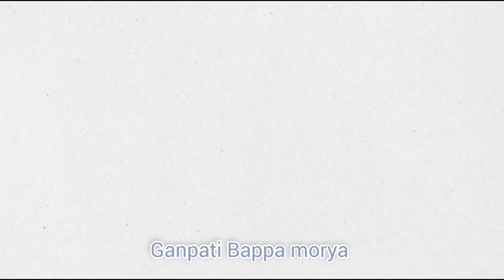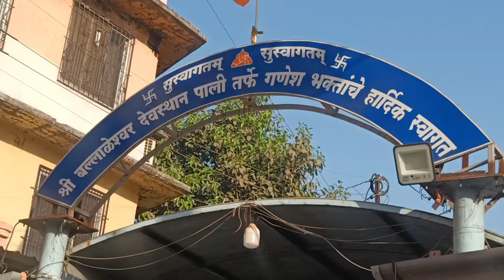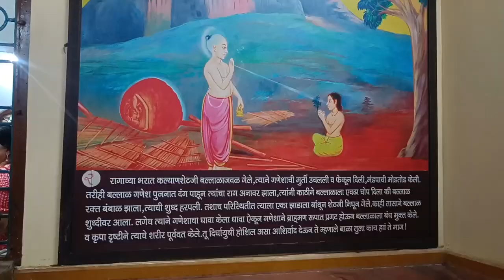बल्लाळेश्वर (पाली) || BALLALESHWAR PALI || Raigad || Vlog 22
बल्लाळेश्वर (पाली) हे रायगड जिल्ह्यातील पाली गावातले गणपतीचे देऊळ आहे. हे देऊळ अष्टविनायकांपैकी एक आहे.